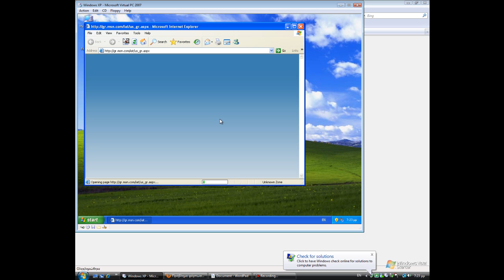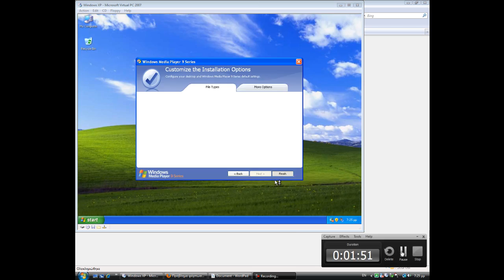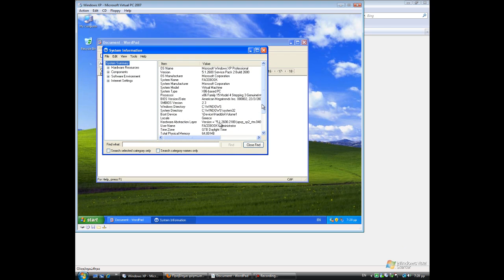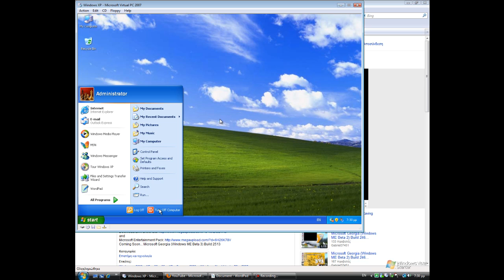Windows XP IN Virtual PC 2007.mp4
The Windows XP and Black 41 Professional installation ON Computer

This is Windows XP IN Virtual PC 2007

Coming Soon... Windows Millennium Beta 3 Build 2513

Thanks too Gabriel37451 for a Windows XP

OR